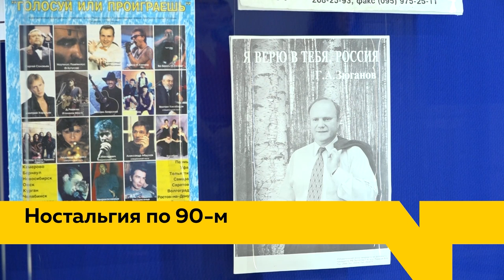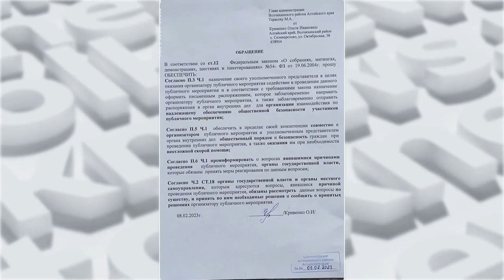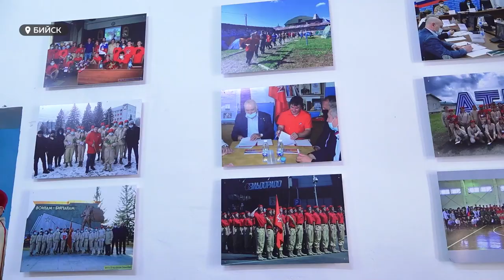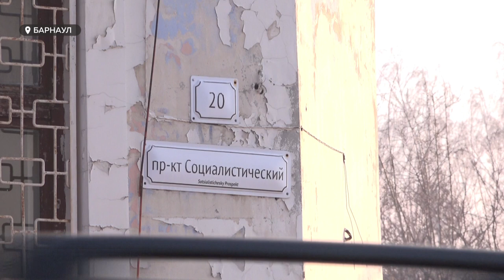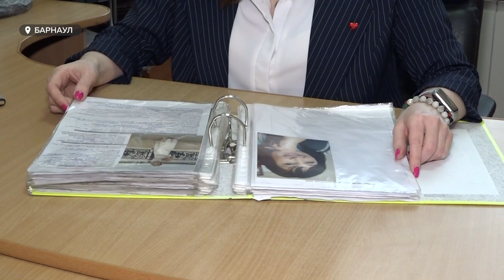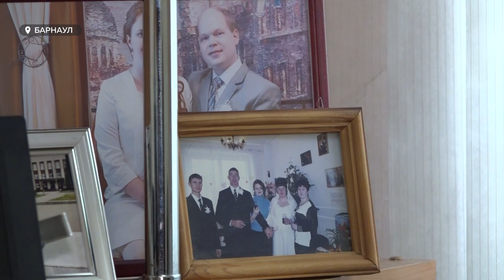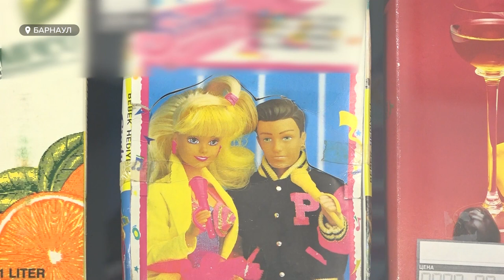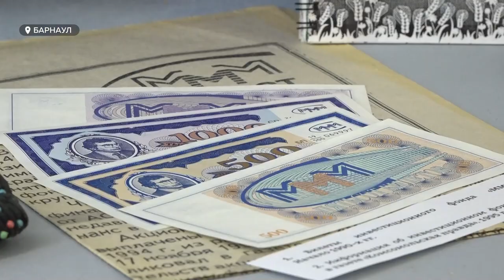«День с Толком». 10.02.2023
Смотрите в выпуске:

00:00 Анонс
00:50 2 миллиарда на дорожную технику
01:52 Митинги против роста тарифов ЖКХ
02:52 Подписи за отставку главврача Волчихинской ЦРБ
04:03 Юнармейцы встретились с участниками боевых действий
07:47 Росимущество не спешит ремонтировать памятник архитектуры
09:13 Лекции от Сбера
11:08 Брачных агентств становится все меньше
13:45 Выставка Продэкспо в Москве
16:14 Выставка "Мои 90-е"
18:45 Чемпионат Алтайского края по боксу